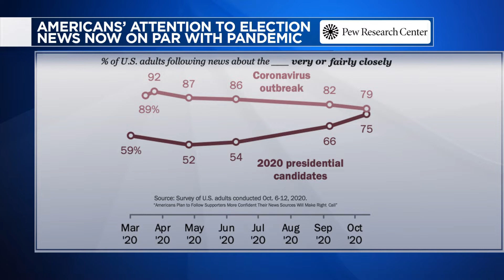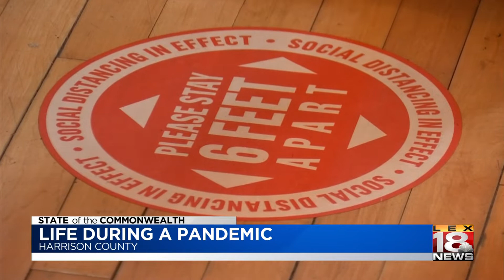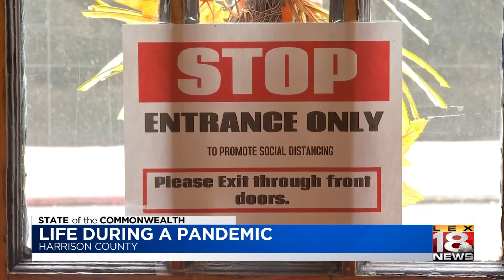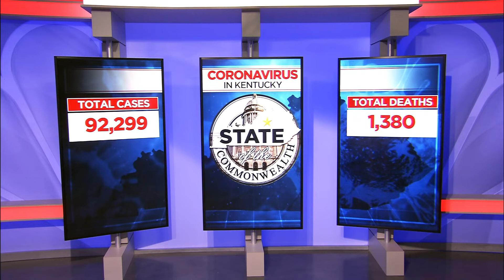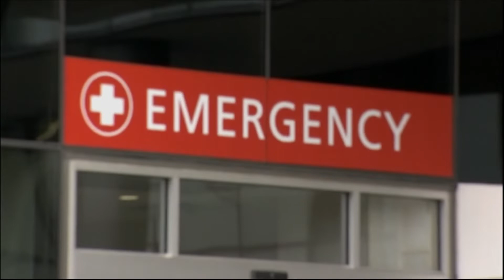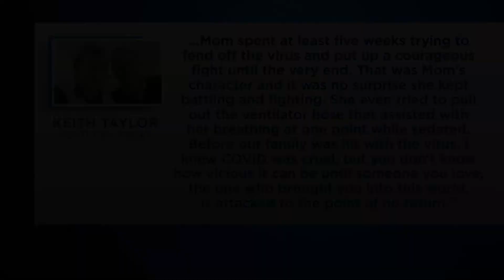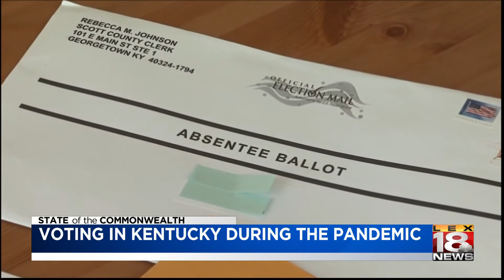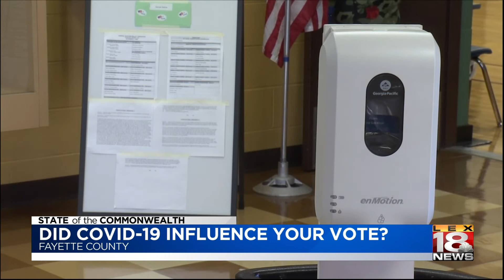News Series | State of the Commonwealth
2021 Regional Edward R. Murrow Awards submission for News Series | State of the Commonwealth. WLEX-TV, Lexington, Ky.